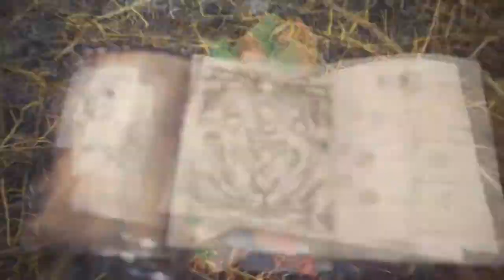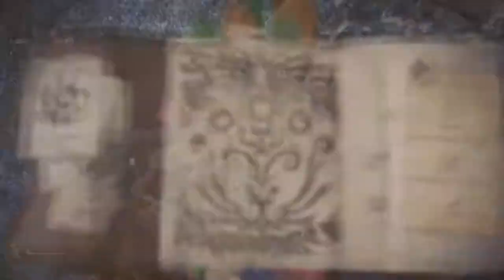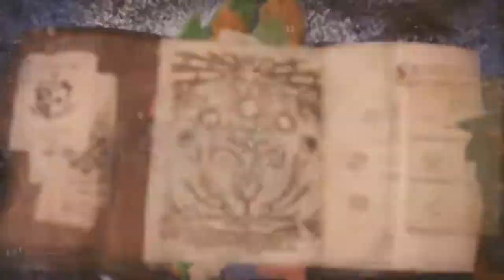Monster Hunter World: Lightning Strikes Twice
It was 4 AM when we decided to tackle this High Rank beast! Kirin is one of those monsters that really makes you wish you were more precise with your attacks.